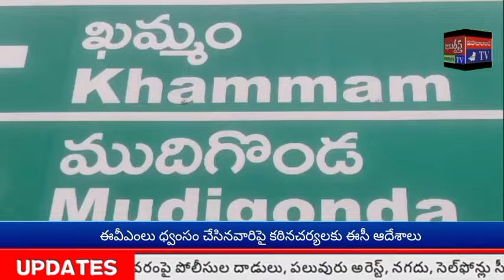జబర్దస్త్ టీవీ KHAMMAMTV శ్రీయోగానంద లక్ష్మీ నరసింహ స్వామి బ్రహ్మోత్సవాలు ప్రారంభం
ఖమ్మం జిల్లా ముదిగొండ మండలం యడవెల్లి గట్టుపై మే 22 నుంచి 26 వరకు నిర్వహించనున్న స్వయంభుగా వెలసిన శ్రీ యోగానంద లక్ష్మీ నరసింహ స్వామి బ్రహ్మోత్సవాలు భక్తుల జయ జయ ద్వానాల నడుమ అంగరంగ వైభవంగా ప్రారంభమైనట్లు దేవాలయం వంశపార్య ప్రధాన అర్చకులు సిరికొండ లక్ష్మీనరసింహా చార్యులు, సాయి జబర్దస్త్ టీవీ, ఖమ్మం టీవీ కి తెలిపారు.
22న స్వామివారు గట్టుమీదకు చేరుకుంటారని, అనంతరం పెళ్లి కుమారుని చేయుట, 23న సాయంత్రం డోలా ఉత్సవం, ఎదుర్కోలు, స్వామి వారి కళ్యాణ మహోత్సవం అంగరంగ వైభవంగా నిర్వహించనున్నట్లు తెలిపారు.
24న తెప్పోత్సవం, 25న పూర్ణాహుతి, చక్రవరి, 26న దొంగల తోపు ఉత్సవంతో స్వామివారు గ్రామానికి చేరుకుంటారని వివరించారు.
ఉత్సవాలకు ఉప ముఖ్యమంత్రి మల్లు భట్టి విక్రమార్క దంపతులు
హాజరవుతారని ఆయన ప్రకటించారు.
తల్లంపాడు, ముదిగొండ, మేడేపల్లి మార్గాల మీదుగా యడవల్లి గట్టుకు చేరుకోవచ్చునని ఆయన తెలిపారు.
22 నుంచి 26 వరకు నిర్వహించనున్న బ్రహ్మోత్సవాలను విజయవంతం చేయాలని, భక్తులు, దాతలు ధన, కనక, ధాన్య, వస్తు రూపేణా సహకరించాలని అర్చకులు సిరికొండ లక్ష్మీ నరసింహ చార్యులు కోరారు.